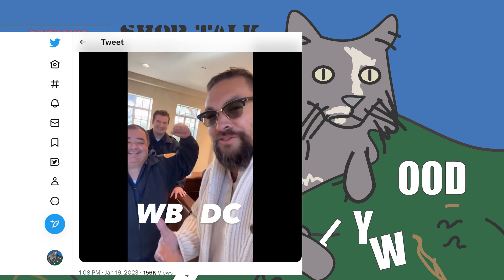Shop Talk: Movie News # 56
Shazam! Fury of the Gods Trailer
Welcome Back to Shop Talk: Movie News
#56 on
Clubhouse Movies Podcast
Marc Rubalcaba
Abel Pineda

Joachim Rønning to direct Jared Leto in Tron: Ares
‘Avatar 2’ Passes ‘Avengers: Infinity War’ as Fifth-Biggest Movie Ever With $2.05 Billion
Zoe Saldaña Is The First Actor To Have Four Films Cross The $2 Billion Box Office Threshold
 Endgame, Infinity War and Avatar
Exclusive: Henry Cavill Dropped From Highlander, Chris Hemsworth Eyed For Replacement
‘Violent Night 2’ in the Works From Tommy Wirkola (Exclusive)
Jason Momoa Super happy after Warner Brothers meeting
And more!